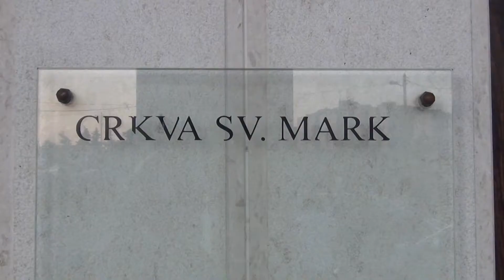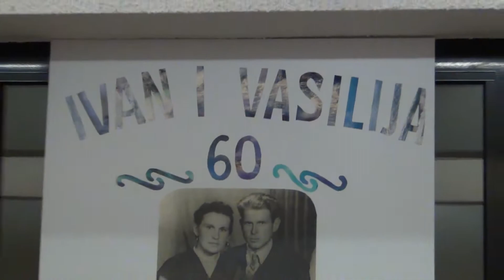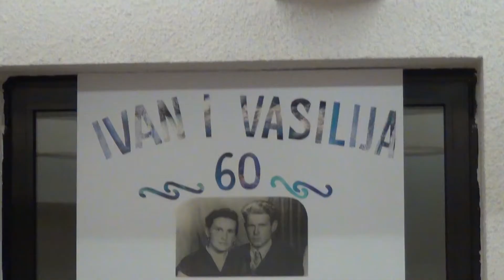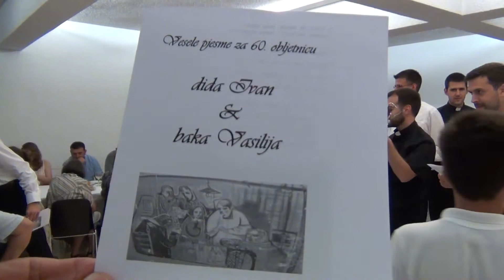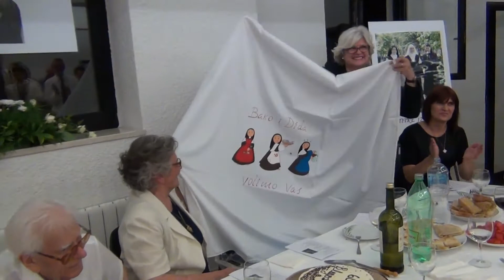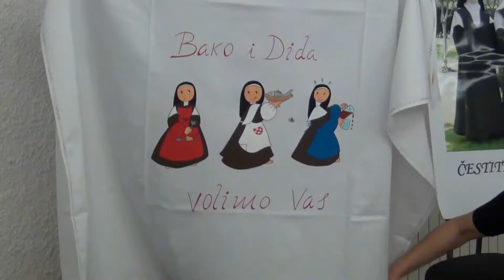Svecana Vecera Vasilija I Ivan